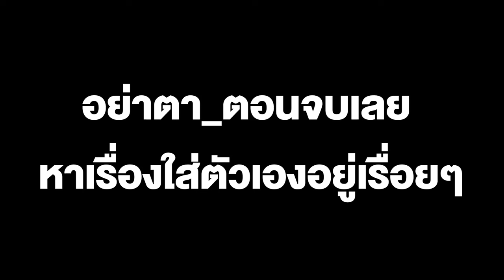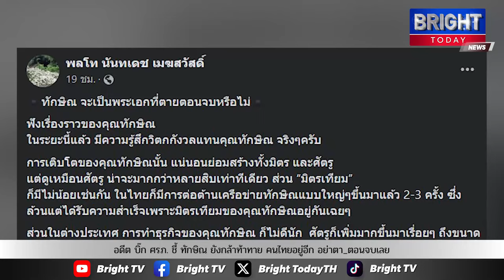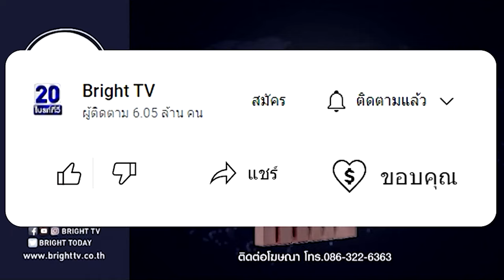อดีต บิ๊ก ศรภ. ชี้ ทักษิณ ยังกล้าท้าทาย คนไทยอยู่อีก อย่าตา_ตอนจบเลย หาเรื่องใส่ตัวเองอยู่เรื่อยๆ